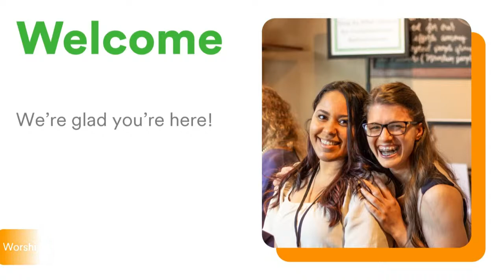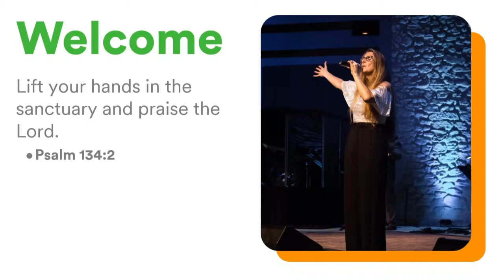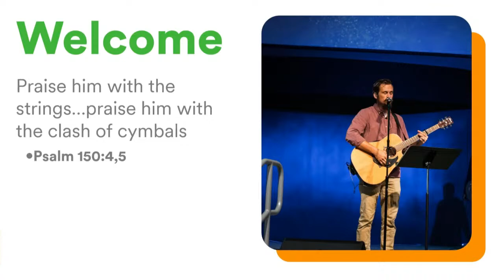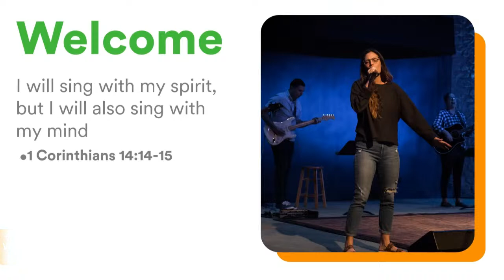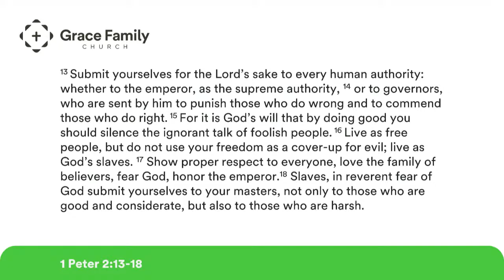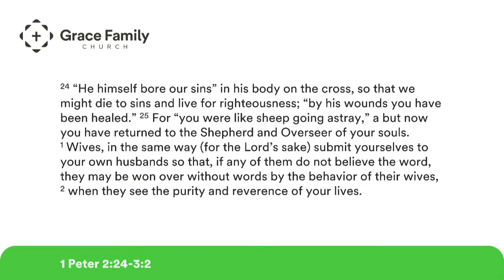Sunday Service March 5th, 2023 | Grace Family Church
SUNDAY SERVICE

👨‍👩‍👧‍👦 GRACE FAMILY CHURCH
Experience more through the Gospel of Jesus!

New to Grace Family or have a prayer request? We’d love to talk to you!

🎁 GIVE
Help us minister to children, feed the poor, and reach the nations!